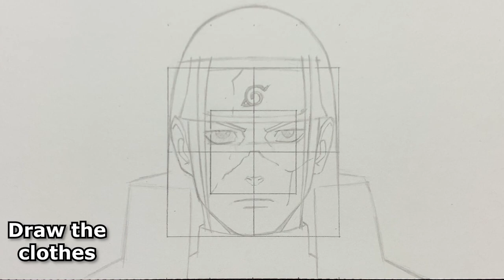How to Draw Hashirama Senju Easy – Naruto Shippuden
How to Draw Naruto Sage Mode In this video, I will be teaching you how to draw hashirama senju in an easy step by step tutorial from Naruto Shippuden. The how to draw tutorial video will start with a sketching of hashirama senju, where I will show you how to draw hashirama senju step by step starting by drawing the face structure and features, then drawing the hair and ultimately the body and clothing, I will go through each part step by step on the video displaying how to draw hashirama senju easy. Once we are done with the sketch, I will ink the hashirama senju drawing from jujutsu kaisen. The last step will be colouring the inked drawing of hashirama senju, this will be done with the use of Copic Markers. By the end of this video you will learn everything you to know on how to draw hashirama senju easy in this step by step tutorial.
hashirama vs madara
Materials:
Paper: Strathmore Bristol Smooth
Skecth: HB Pencil
Inking: Zebra Tama Pen + Kuretake Zig Black 60 Ink
Colouring: Copic Marker